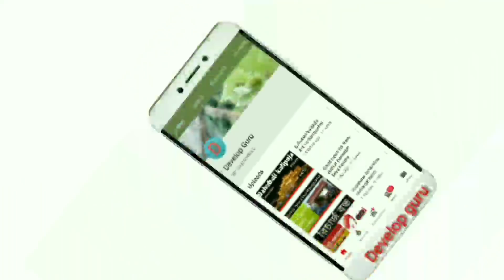10 Humsafar Express 5 Antyodaya Express कौन से रेलखंड में चलेगी देख लो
10 Hamsafar Express 5 Antyodaya Express कौन से रेलखंड में चलेगी देख लो